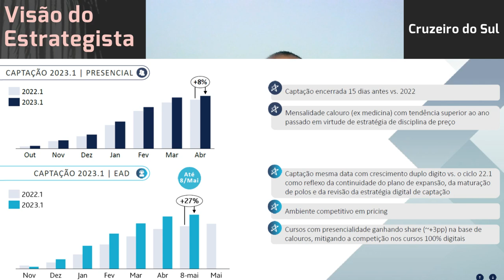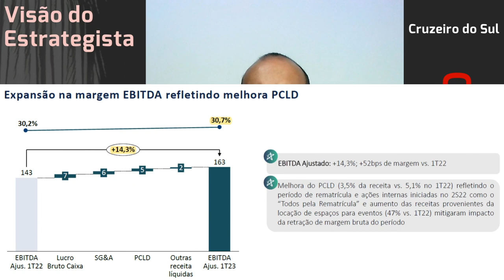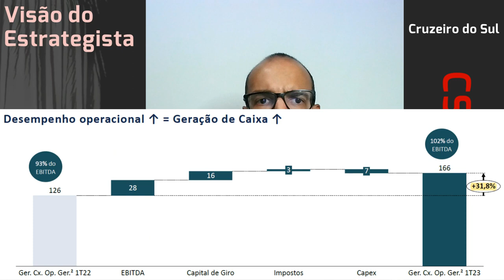24.05.2023 - Visão do Estrategista - Resultados Cruzeiro do Sul Educacional 1T23 - CSED3